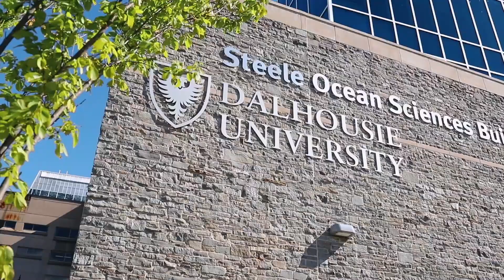Emily Martens-Oberwelland | Student Stories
Welcome to "Student Stories," a series featuring the unique experiences, challenges, and triumphs of students from the Dalhousie community. Join us as we delve into the diverse lives of Dalhousie students, exploring their academic journeys, personal growth, and vibrant campus life.